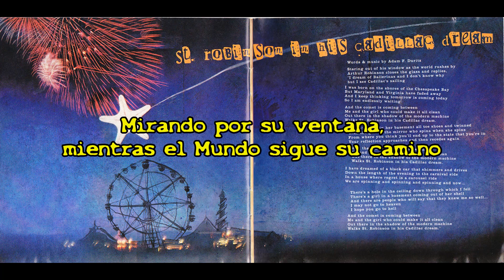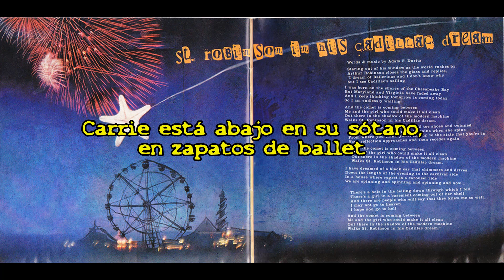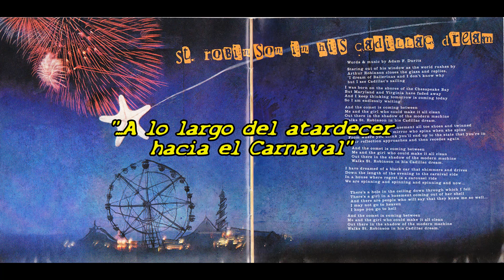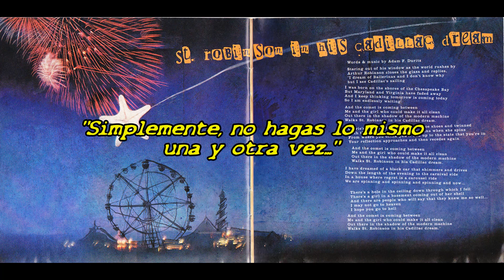St. Robinson in his Cadillac Dream - Counting Crows (Subtitulado en Español)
Otra vez un video. Básicamente hago cuando me pinta (y aparte me descargue un nuevo editor de videos que no es una porquería)
Otra vez un video de esta banda. Sinceramente en el último tiempo se volvió de mis favoritas de la vida (a ese nivel, sí), así que más videos seguro vengan de discos que hayan sacado.
Lo peor es que escribo como si alguien leyera esta porquería. Jajajaj no se me podría ocurrir algo menos interesante que la descripción de un video de una canción subtitulada